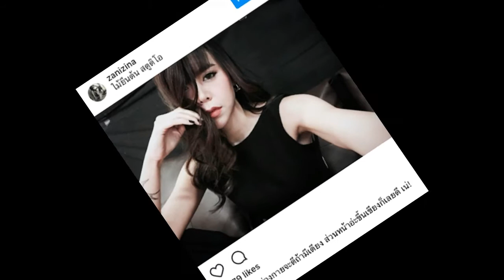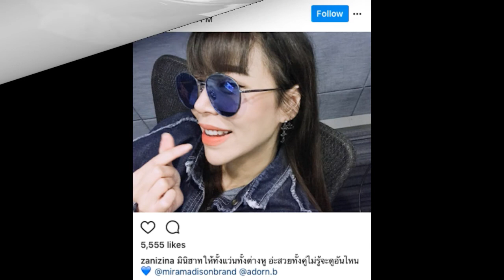10 ภาพล่าสุด “ซานิ AF” เปลี่ยนไปแค่ไหน ต้องเช็คเลย!!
10 ภาพล่าสุด “ซานิ AF” เปลี่ยนไปแค่ไหน ต้องเช็คเลย!!